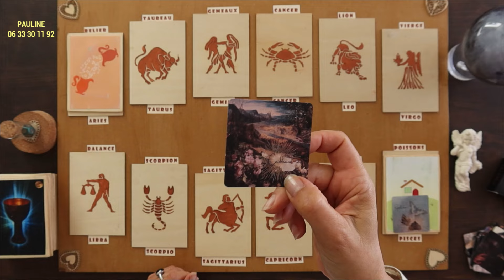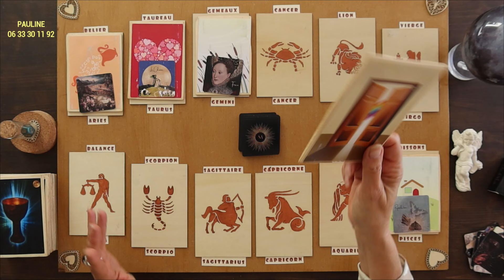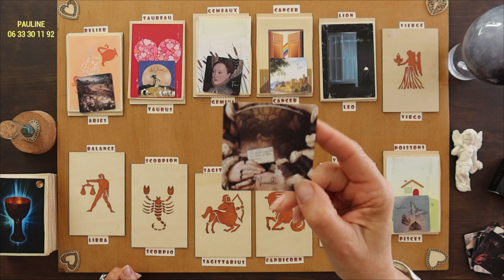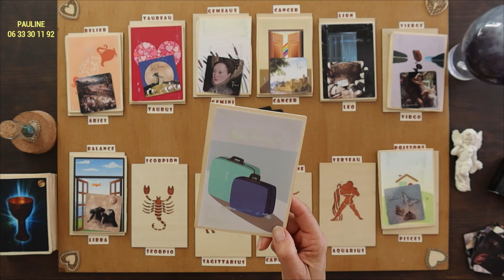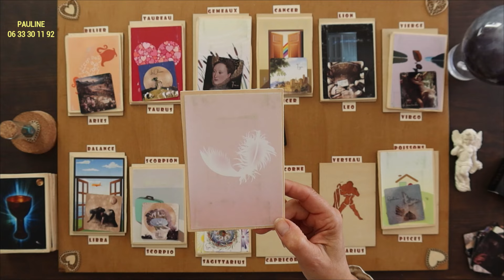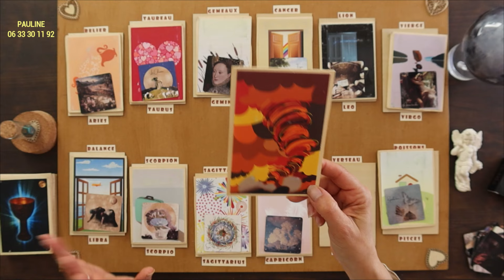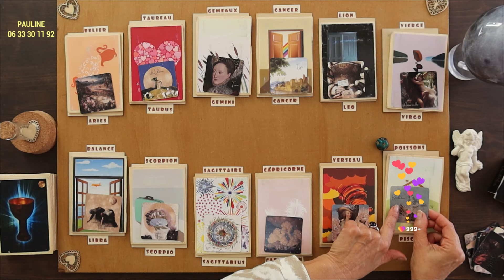WEEK-END du 12/04 〰 GUIDANCES du WE🪁 Tous les SIGNES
👉STAGE "VISION D'AVENIR" : la CONSULTATION de VOYANCE / CARTOMANCIE des 6 et 7 juin
👉STAGE "DEVENIR ASTROLOGUE" des 10 - 11 et 12 juin
👉à la SEYNE-SUR-MER (VAR)
INSCRIPTIONS OUVERTES !

Avec l'ORACLE DE PAULINE et l'ORACLE MIRETTE